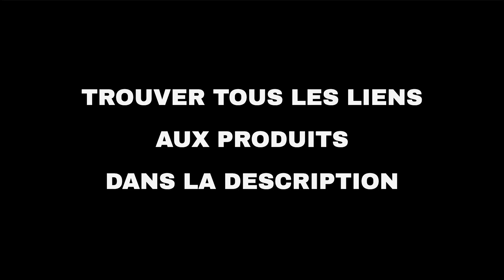Les 10 meilleures offres "Divertissement d'Amazon" aujourd'hui (05-05-2022)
⚠️ ATTENTION!
1. Si vous regardez cette vidéo trop tard, les promotions peuvent avoir expiré et les produits retirés : activez les notifications et soyez rapide.
2. Soutenez mon travail : Utilisez les liens ci-dessous et je pourrais recevoir une petite commission.
3. "Aujourd'hui" signifie le 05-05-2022. Vous n'êtes pas le bon jour?

🛍 PRODUITS ET LIENS
🔗 01 - Olympia 5906 Télécommande pour système ...
🔗 02 - Samsung, LG, Sony,...: sélection de tél...
🔗 03 - BELKIN : Sélection de produits Nouvelle...
🔗 04 - Sélection de meubles, lits et accessoir...
🔗 05 - Caixun EC50S1A Smart TV 50 Pouces, 4K U...
🔗 06 - Vidéoprojecteur 5G WiFi Bluetooth, 9500...
🔗 07 - KabelDirekt: Une sélection de câbles...
🔗 08 - Vidéoprojecteur 5G WiFi Bluetooth,YABER...
🔗 09 - YABER Pro V7 9500L 5G Vidéoprojecteur W...
🔗 10 - Support Mural TV Inclinable pour la Plu...